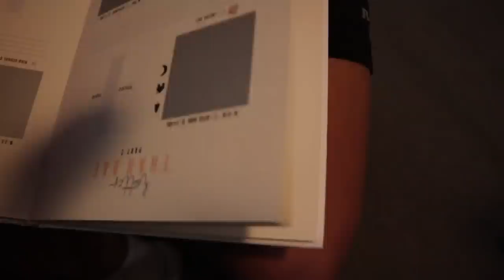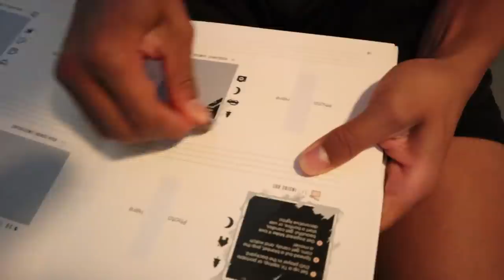he threw paint all over me.. and it ruined my car!!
This is the last week with my boyfriend so we went on some cute dates together and took you with us!!

250 N Red Cliffs Dr. 4B No.366 Saint George UT, 84790